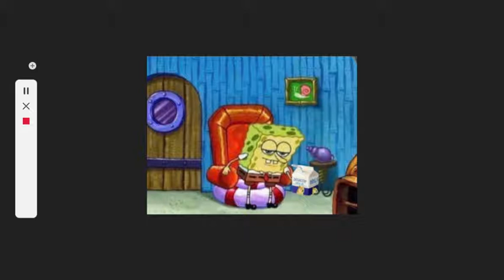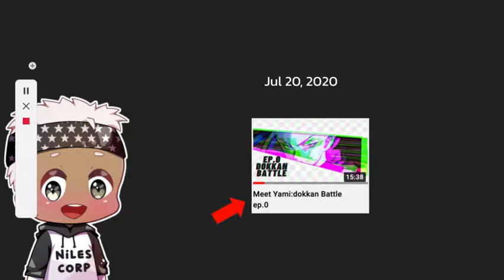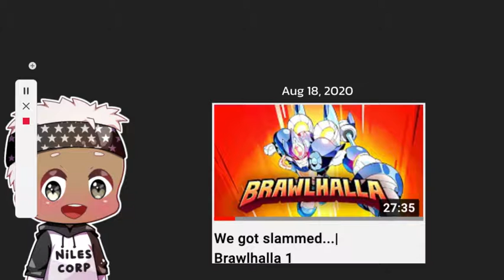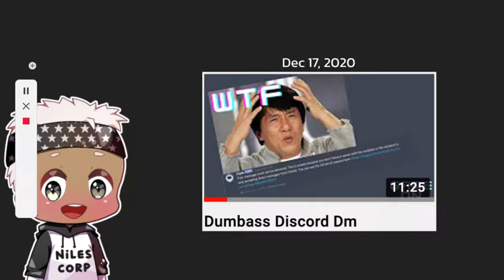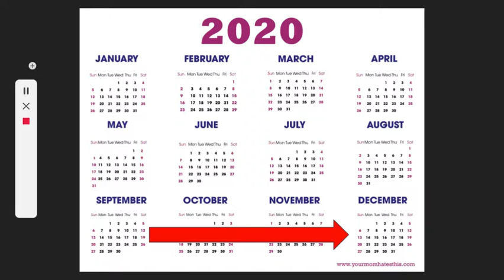Imma Head Out